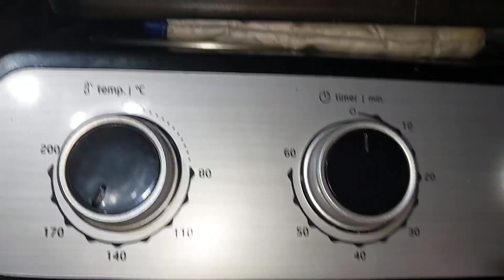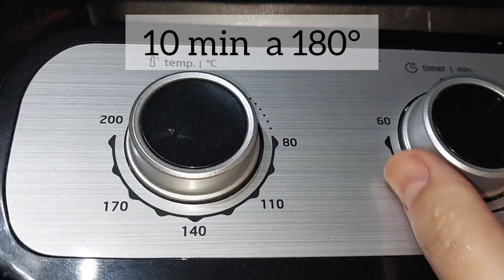Pimentão recheado com carne moída feito na airfryer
Oi gente aqui é a Ed, seja bem vindo ao canal Minas Rio Receitas e hoje vou fazer um pimentão recheado com carne moída,  feito na airfryer, macio como você nunca viu. Assista o vídeo até o final e sempre terminamos com uma obra de arte relacionada a receita, unindo comida e arte.

Não se esqueça de:

👍 Curtir o vídeo
🗣️ Comentar o que achou da receita
📲 Compartilhar com geral
📸 Me seguir no Instagram: @minasrioreceitas

Um beijo!😘

Além desse delicioso pimentão verde recheado, que tal conhecer também receitas saudáveis que não levam nem açúcar nem glúten? Uma dica que damos é o e_book 500 Receitas com Zero Açúcar e Zero Glúten, receitas deliciosas pra você não ter que se privar de nada, e comer os mais diferentes e deliciosos tipos de comida!

O mercado de festa está aquecido, então não perca mais tempo e aumente o seu faturamento com o curso Bolos de Festa Especial Chocolate - Isis Alvarez. São 8 módulos de aulas gravadas que você pode assistir quando quiser durante dois anos e vários bônus inclusos no curso e todas as atualizações.

Ingredientes:
500 grs de carne moída
1/2 cebola picada
2 alhos
1/2 xic de molho de tomate
3 pimentões
1/2 xic de molho de tomate com cebolinha a gosto
orégano opcional e a gosto
150 grs de mussarela ralada
tomatinhos cereja a gosto

Modo de preparo: Assista o vídeo pra ver o passo a passo e dicas.

Obra de arte: Aldemir Martins, Pimentão e frutas,  1995.